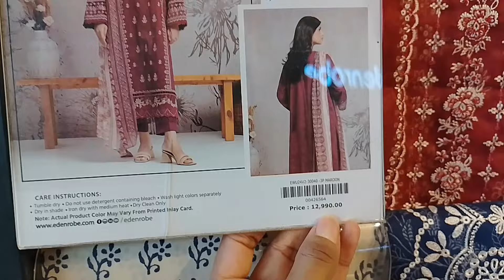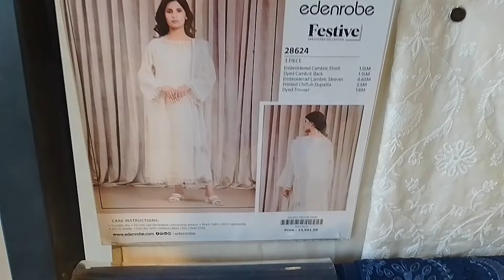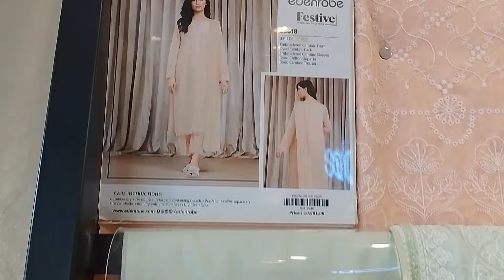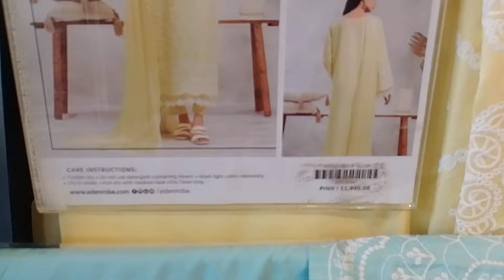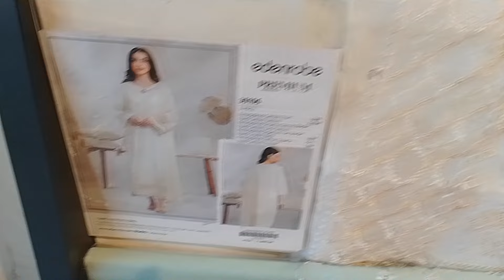Eden Robe Summer Sale 2024 || Edenrobe Sale Flat 50% Off || Edenrobe New Arrival